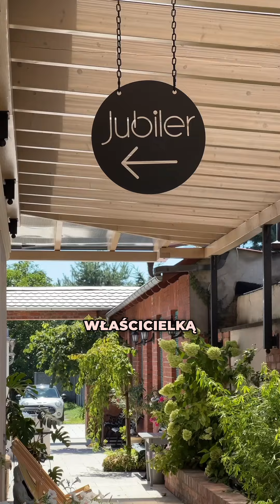Złotnik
Weronika Walenciak jest projektantką biżuterii i złotnikiem. W  maju 2023 roku otworzyła w Czempiniu nietypową pracownię Przestrzeń Welier.

Stanowi ona połączenie pracowni jubilerskiej z przestrzenią warsztatową, w której można kupić autorską biżuterię, poćwiczyć jogę, wziąć udział w warsztatach jubilerskich, a także obcować ze sztuką podczas otwartych wydarzeń kulturalnych.

Weronika to artystyczna dusza o wielu twarzach. Rzemiosła uczyła się u złotników z wieloletnim doświadczeniem. By zdobyć wiedzę jeździła aż do Łodzi oraz Wrocławia, co pokazuje, jak ten zawód przestaje być powszechny. Jednak determinacja i prawdziwa pasja, która w niej drzemie, doprowadziły ją do zrealizowania zawodowych marzeń.
- Traktuję biżuterię jak małe dzieło rzeźbiarskie. Bardzo ważny jest dla mnie także etap szukania inspiracji. W mojej pracy łączę świat rzemieślniczy (proces tworzenia i proces naprawy) z procesem tworzenia wizji.

Weronika urządziła przestrzeń w swojej pracowni w taki sposób, by nie tylko świadczyć usługi i sprzedawać, ale także EDUKOWAĆ i być w bliskim kontakcie z otoczeniem.
- Pracownia jest otwarta, własnoręcznie wykonałam ażurową ścianę, by ludzie mogli podglądać mnie przy pracy. Wiele osób nie ma świadomości, jak ta praca wygląda od środka, że jest tu głośno, że się pyli, że używam substancji trujących, że są kwasy. Chciałam, by inni widzieli, ile pracy wymaga to rzemiosło. Ja chcę być między ludźmi. Nie było łatwo to wszystko zgrać, ale udało się i dzięki temu mam większą motywację do pracy, świeżość umysłu i radość tworzenia.

Weronika reprezentuje nowe pokolenie rzemieślników otwartych na nowe technologie.
- Stosuję projektowanie 3D, rzeźbienie w wosku metodą wosku traconego, spawanie, wycinanie laserowe. Współczesne złotnictwo rozwija się i pozwala nam na coraz bardziej zaawansowane realizacje. To jest ścieżka, którą chciałabym iść, by tę pracę usprawniać, a także, by móc współpracować z innymi rzemieślnikami.